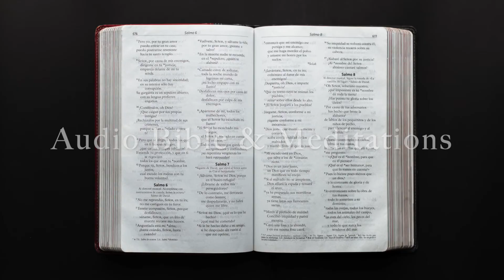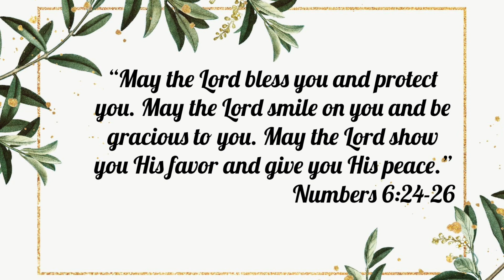The Book of Zechariah NLT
This video is an audio recording of the Book of Zechariah in the New Living Translation version.

Time Stamps:
0:19 Chapter 1
3:58 Chapter 2
5:38 Chapter 3
7:32 Chapter 4
9:27 Chapter 5
11:05 Chapter 6
13:24 Chapter 7
15:37 Chapter 8
19:40 Chapter 9
22:31 Chapter 10
24:39 Chapter 11
27:25 Chapter 12
29:41 Chapter 13
31:15 Chapter 14

I hope you enjoy it and God bless.

Photo Credit: Pixabay retrieved from Pexels.com